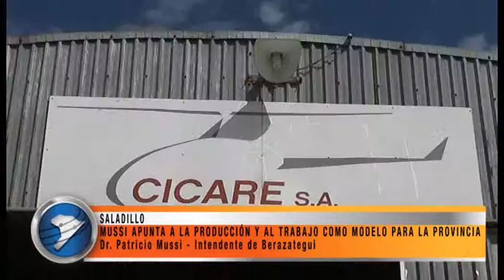MUSSI APUNTA A LA PRODUCCIÓN Y AL TRABAJO COMO MODELO PARA LA PROVINCIA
Recorrida por Saladillo